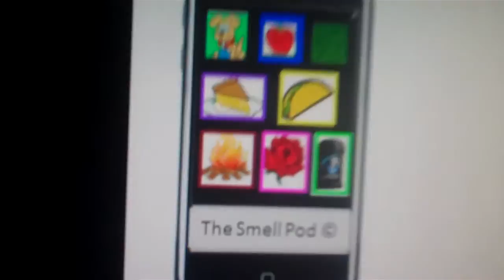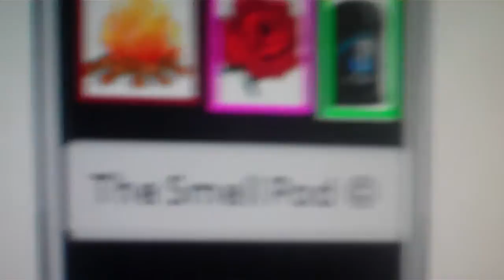THE SMELL POD (SPOOF OF iPOD TOUCH)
Finally, your favorite smells at your fingertips